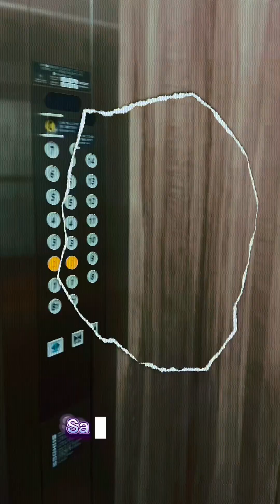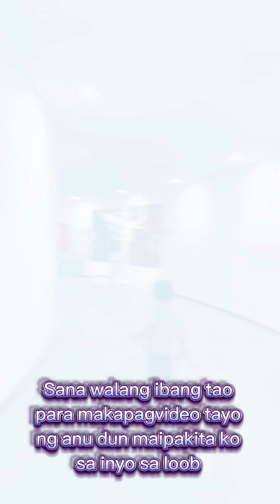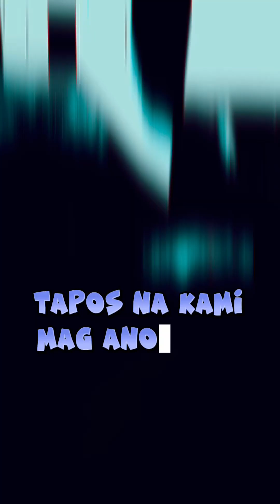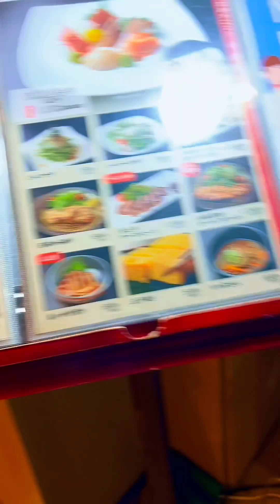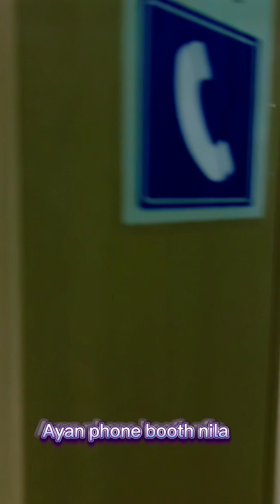Grand Wing Hotel (10-01-24)